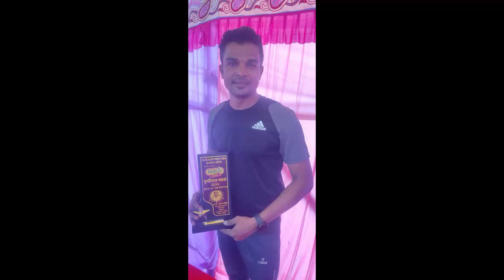Krishna Satpute Comeback Inning In Prithviraj Chashak 2022 Yeralwadi